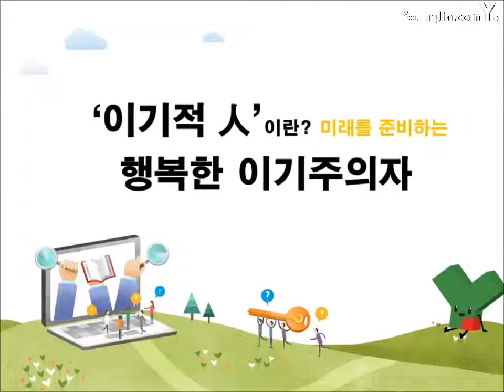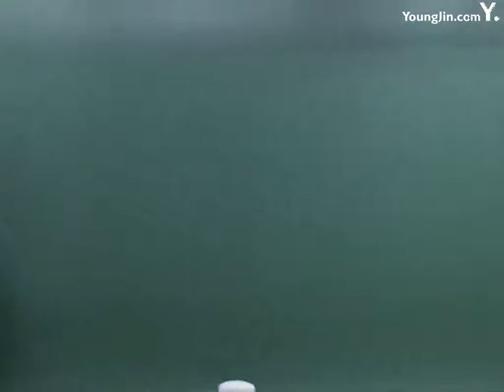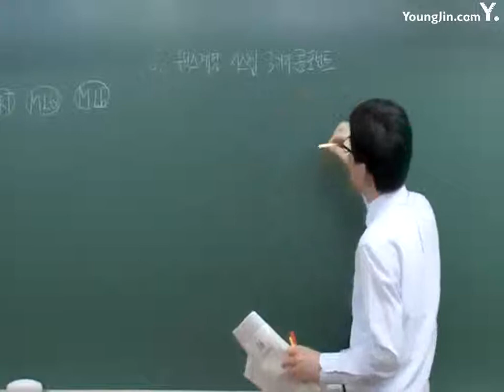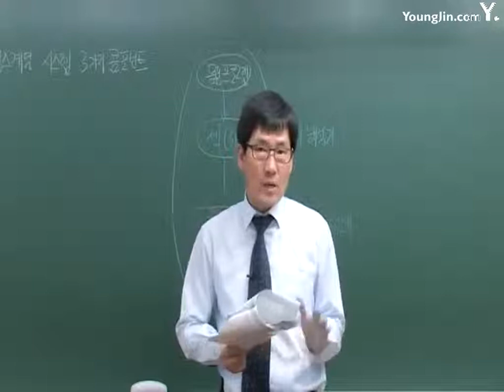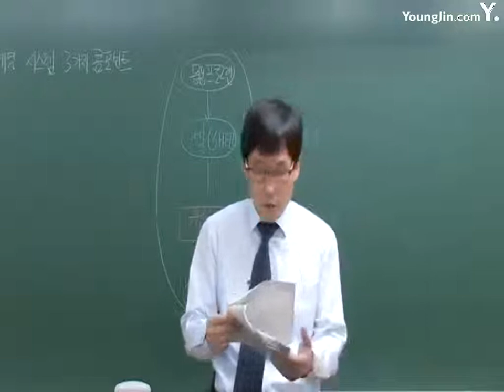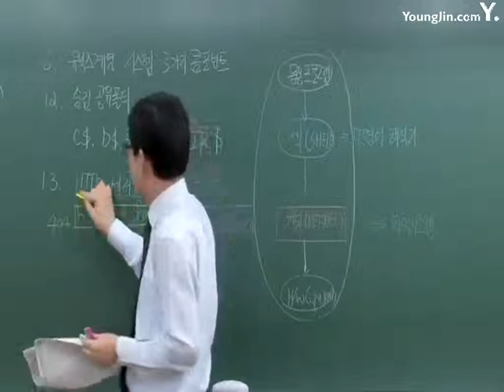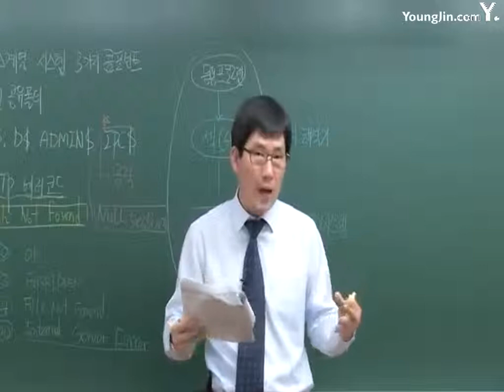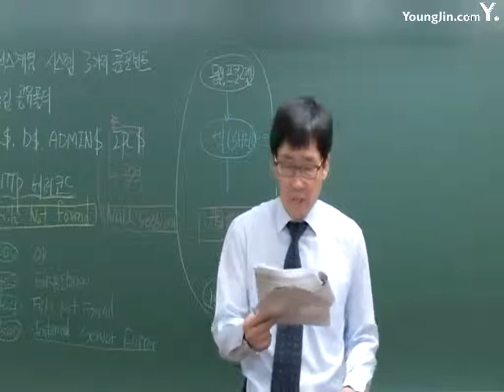실전 문제 은행 1회 03